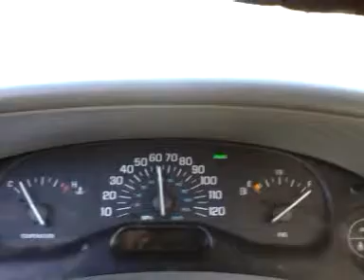Following pops in his Jeep 1